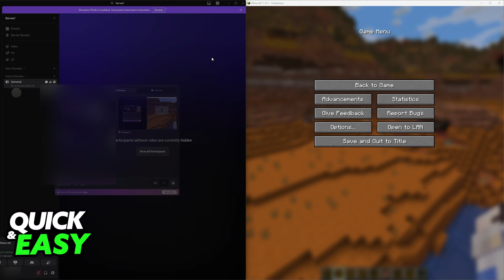How To Screen Share Minecraft on Discord (2025) - Step by Step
I will solve your doubts about how to screen share minecraft on discord, and whether or not it is possible to do this.

I hope I have helped you with the video!